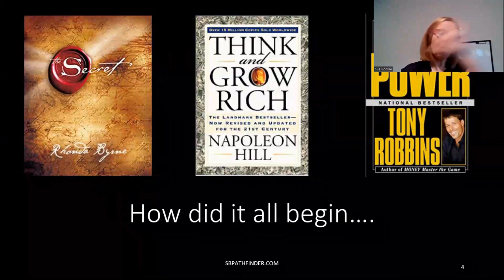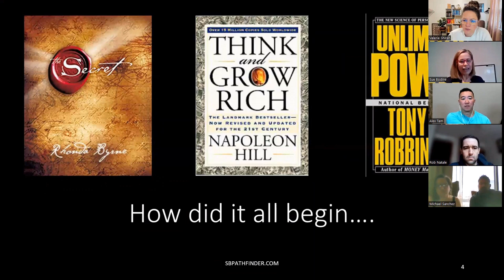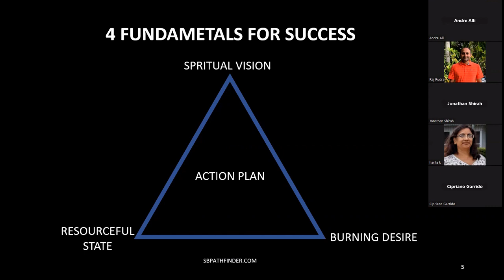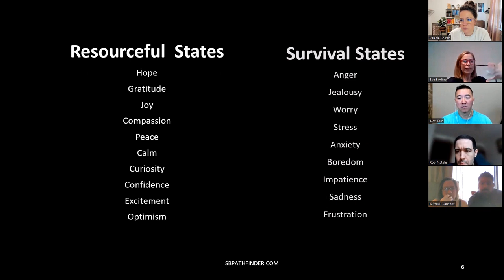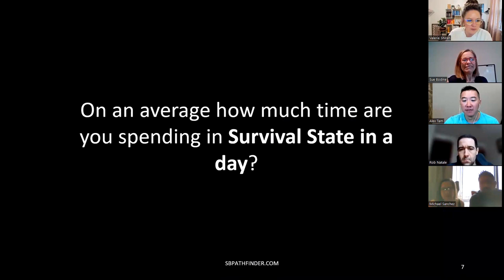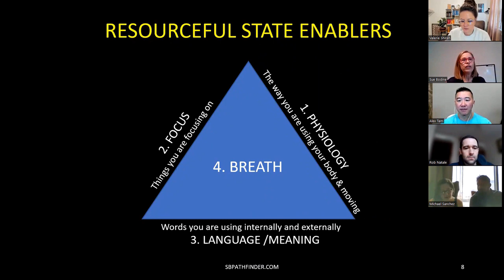Unleash Your Inner Titan: Breaking Free from Survival Mode to Thrive in Business!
Feeling trapped in survival mode, unable to start or scale your ventures?

Discover how to break free from limiting beliefs and create your desired reality with a resourceful mindset.

Get the edge that successful entrepreneurs possess to overcome obstacles and propel their businesses to new heights.

This sneak peek into my exclusive presentation could be your game-changer. If you're ready to redefine success and unlock your potential, type 'ME' in the comments to get exclusive access to this transformational training for free.